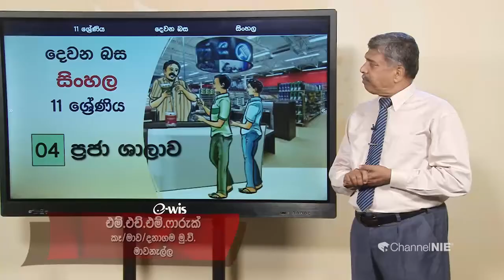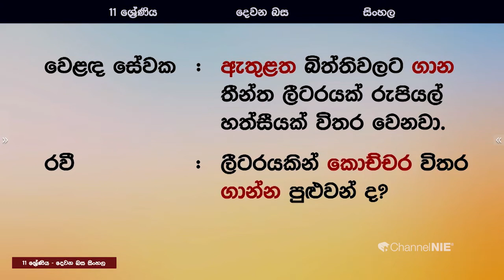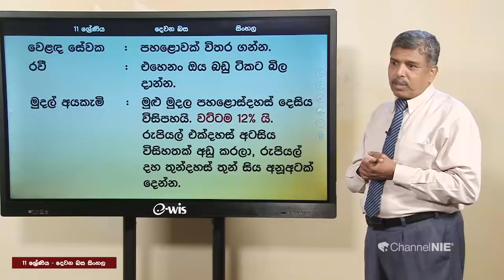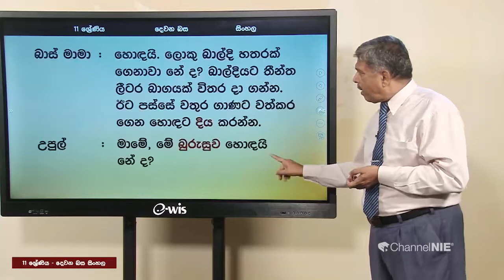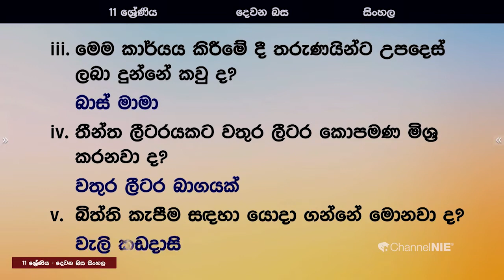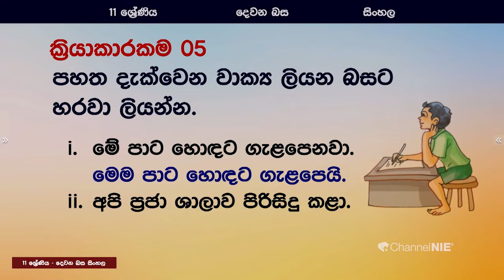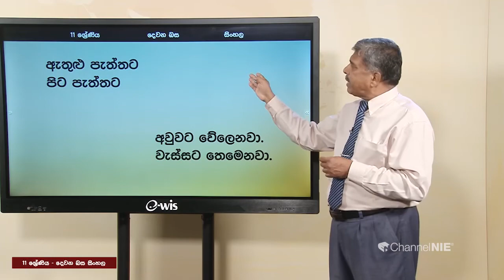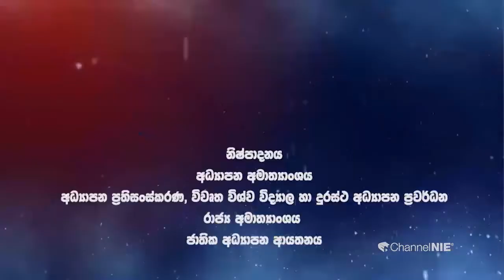Grade 11 - 2nd Language - Sinhala (දෙවන ජාතික බස - සිංහල) 11 ශ්‍රේණිය - ප්‍රජා ශාලාව - P 02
දිනපොතේ පිටුවක්( 4 පාඩම )
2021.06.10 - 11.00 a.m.